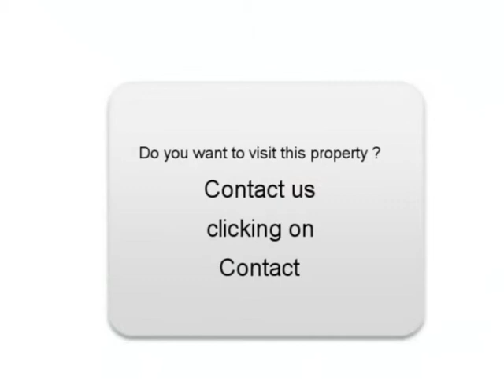Sale one Peugeot 407 Coupé Oye Plage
For sale at  Oye Plage  Used car Peugeot 407 Coupé of 62000 Km.
used motors Autoenvideo : Sale one Peugeot 407 Coupé  Oye Plage  Pas-de-Calais